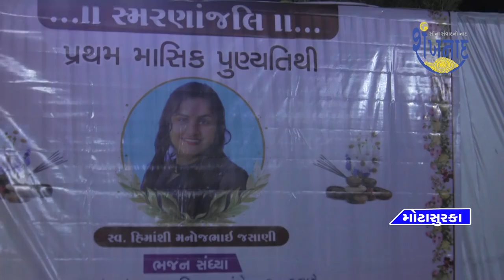સિહોર પંથકમાં સગીરા આત્મહત્યા મામલે ગઈકાલે સુરકા ગામે શિવ યજ્ઞ અને ભજન સંધ્યા યોજાઇ.